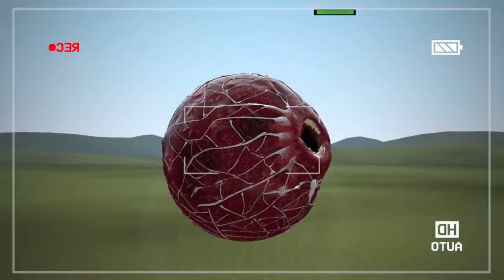Bus Eater & Train Eather & Thomas the Train & Meatball - Coffin Dance Song Megamix (Cover)